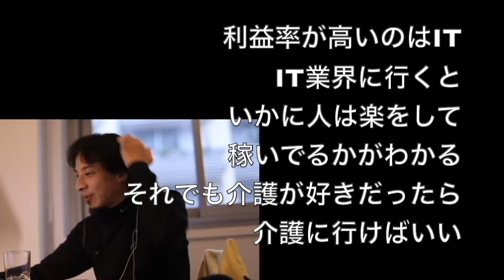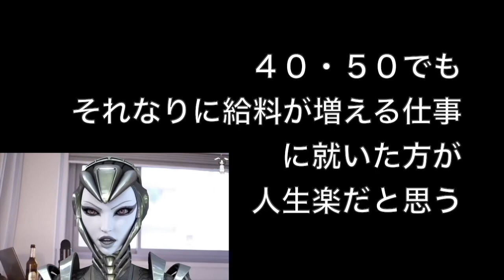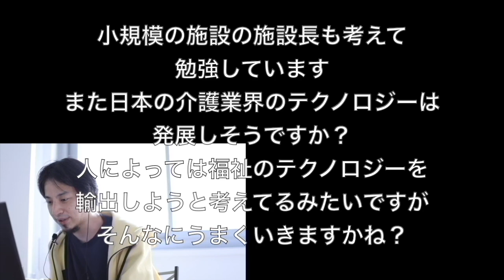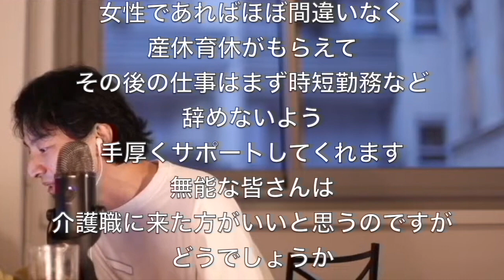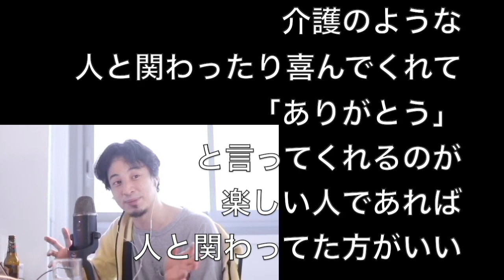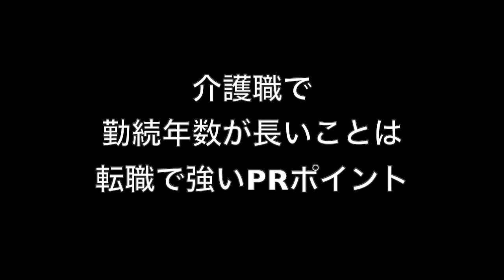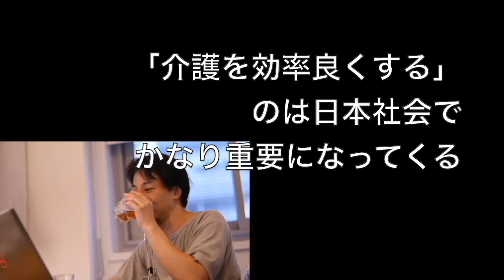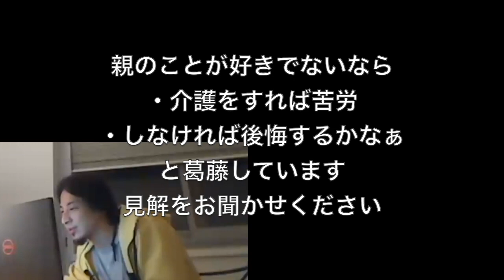社会に絶対必要な介護職の「絶望・現実・稼げない仕組み」を語るひろゆき【切り抜き】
・「【ひろゆき】木草弥や生ひ月だってばよ。WALBERGEMを呑みながら。2021/03/02 M05」より抜粋
・「【ひろゆき】言い訳はいいわけ。Bière de gardeを呑みながら。2020/12/03 J21」より抜粋
・「【ひろゆき】動物と無能は感情に抗えない。Brooklyn Defender IPAを呑みながら。2021/05/13 V00」より抜粋
・「【ひろゆき】顔出し辞めるの難しいのか実験。kwakを呑みながら。2021/04/07 M20」より抜粋
・「【ひろゆき】トカゲを捕まえる時の手。BREWDOG PUNK IPAを呑みながら。2020/08/01 S06」より抜粋
・「【ひろゆき】怒りがいくら熱くても芋は焼けない。Bière de gardeを呑みながら。2020/11/23 L22」より抜粋
・「【ひろゆき】水の中で大声を出すと溺れる。Grimbergenを呑みながら。2020/06/18 J00」より抜粋
・「【ひろゆき】鴨は逆転を信じ騙される。Bière du Corbeau を呑みながら。2021/03/17 M00」より抜粋
・「【ひろゆき】親友は厳しい事を言う。。EKU 28を呑みながら。2021/02/13 S01」より抜粋
・「【ひろゆき】弱肉強食。焼肉定食。defender IPA BROOKLYNを呑みながら。2021/04/01 J20」より抜粋
・「【ひろゆき】努力する良い子が陰謀論に嵌る。Desperados REDを呑みながら。2021/01/18 L02」より抜粋
・「【ひろゆき】サルは同じ身の丈どうしで遊ぶ。WALBERGEMを呑みながら。2021/02/21 D22」より抜粋
・「【ひろゆき】下手の考え休むに似たり。宇奈月ビールを呑みながら。2021/04/21 M15」より抜粋
・「【ひろゆき】善意で後ろから殴る味方。DUVELを呑みながら。2021/03/26 V23」より抜粋
・「【ひろゆき】果報が寝てても来るのは昭和まで。La bière"Nos brasseurs ont du talent"を呑みながら。2021/02/07 D01」より抜粋
・「【ひろゆき】鎖の丈夫さは一番弱いところで決まる。 Mikkeller IPAを呑みながら。2020/10/3 S23」より抜粋
・「【ひろゆき】欠点のない人間は●なない。。Lagunitas IPAを呑みながら 2019/08/11 D22」より抜粋
・「【ひろゆき】あれ、来月って師走じゃない？。Hoegaarden Roséeを呑みながら 2019/11/01 V08」より抜粋
00:00介護職に思うこと
01:38介護職を始める前に
02:14選択肢が多い方が幸せになる
04:01介護資格よりコンビニ店員になりたい
04:36介護職が儲からない理由
05:02介護業界に大企業が参入しない理由
05:40テクノロジー導入すればいいんじゃね？
07:42社会に絶対必要な介護職
08:19無能でも頑張れる介護職
08:58一生介護はキツイ
09:57楽しくやれてるのであれば転職は、、
11:27いますぐ辞めるべき人
11:44こんな現場は辞めるべき
12:19勤続年数の長さは武器
12:49よりスムーズいく転職ステップ
13:34ビミョーな介護関連商品
14:22社会福祉学部って意味ある？
14:40肉体労働への誤解
15:41親の介護について